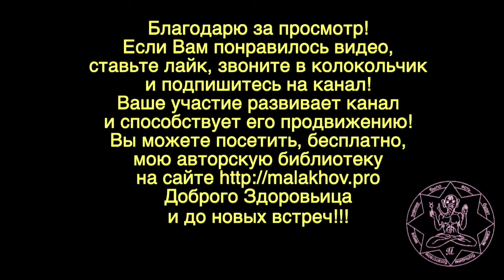ЛУННЫЙ КАЛЕНДАРЬ, НАРОДНЫЕ ПРИМЕТЫ, ПРОГНОЗ ПОГОДЫ. 16 июня 2019 года.